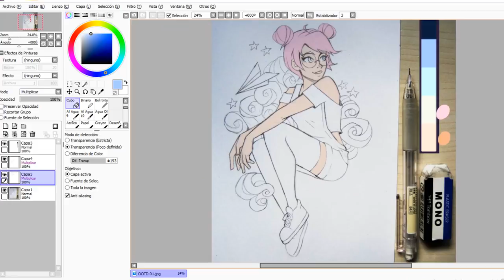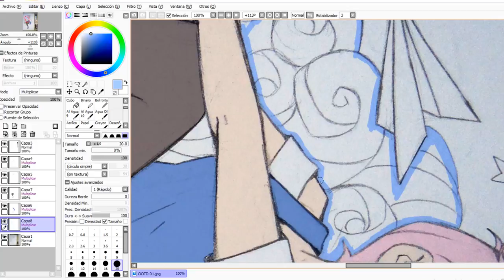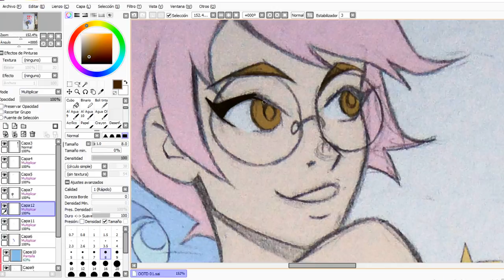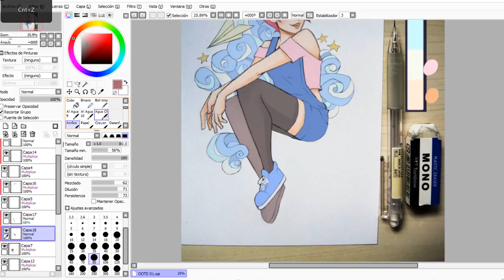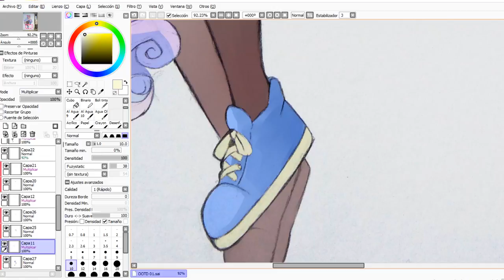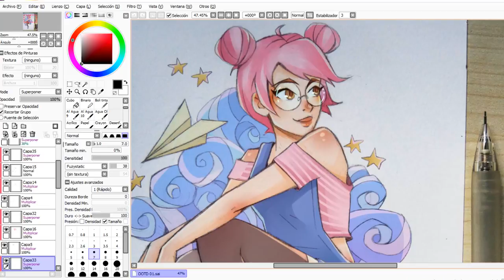Draw with me! #01 | Ayuru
Enable English subs!

Hacía tiempo que quería probar a subir videos de dibujeo, espero que os guste! Por favor decidme si tenéis alguna sugerencia en los comentarios :)